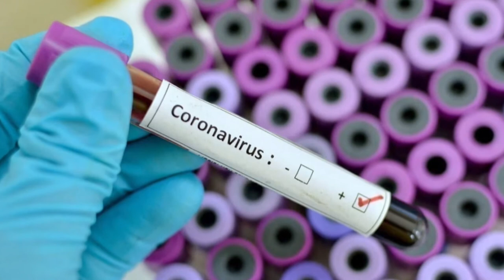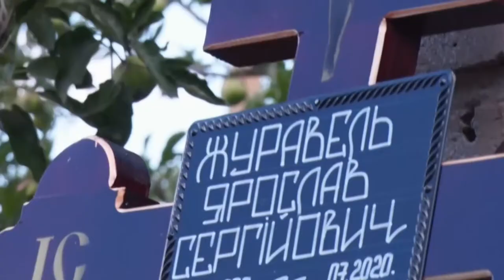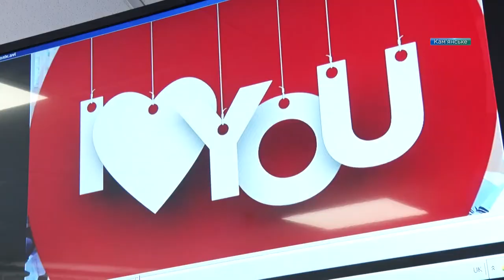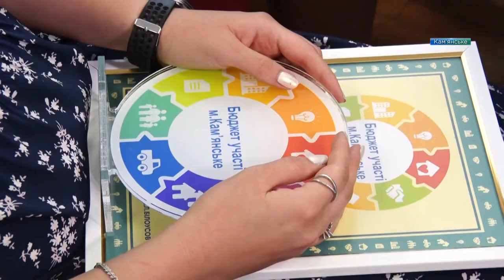Новини OPEN NEWS від 24 липня 2020 року 13:15